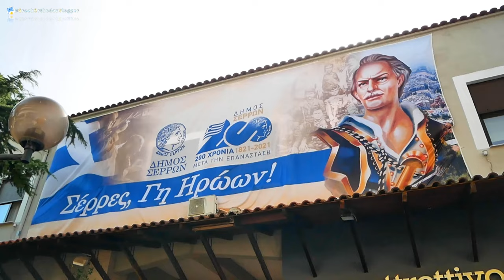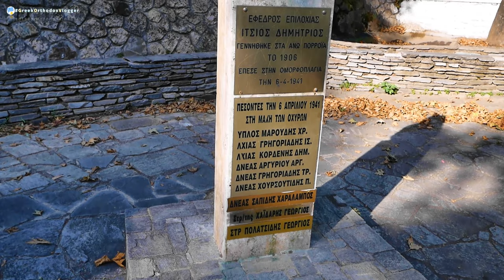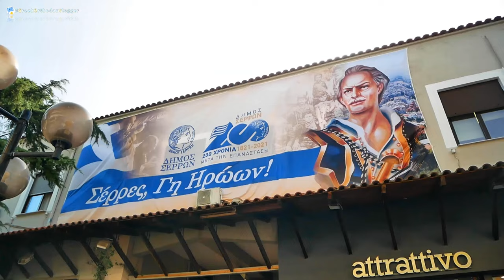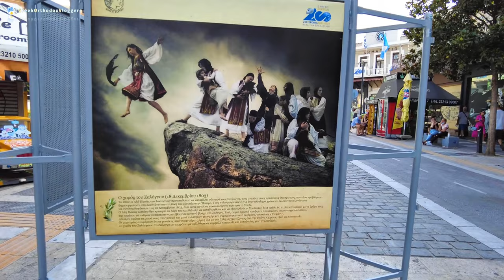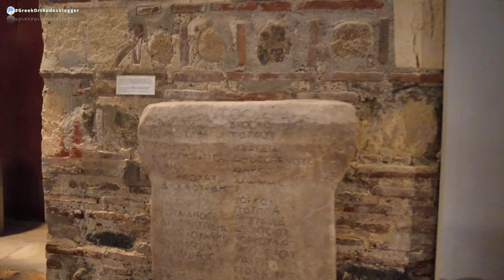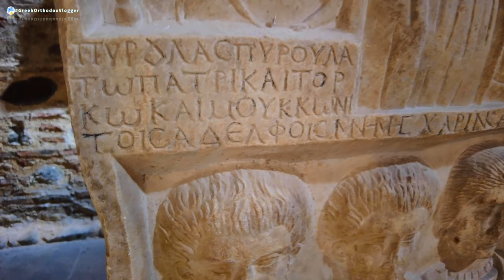Ιππασία στα πανέμορφα Άνω Πορόια και Σέρρες | Horse riding at Ano Poroia and city of Serres.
Ελάτε μαζί μας στα Άνω Πορόια, ένα από τα ποιό γραφικά και όμορφα χωριά της Ελλάδας. Εκεί θα δούμε το χωριό και θα δοκιμάσουμε το καζάν ντιπί. Μετά θα κάνουμε ιπασσία μέσα στο καταπράσινο τοπίο με τα ψηλά δέντρα και τα τρεχούμενα νερά. Στο τέλος επισκεπτόμαστε την ωραία πόλη των Σερρών και το αρχαιολογικό μουσείο.
Περιεχόμενα:
00:00 - Εισαγωγή - Intro
00:31 - Άνω Πορόια, το χωριό και Καζάν ντιπί - Ano Poroia village
03:26 - Βόλτα με τα άλογα στο δάσος - Horse riding in the forest
07:39 - Σέρρες και αρχαιολογικό μουσείο - Serres city and museum